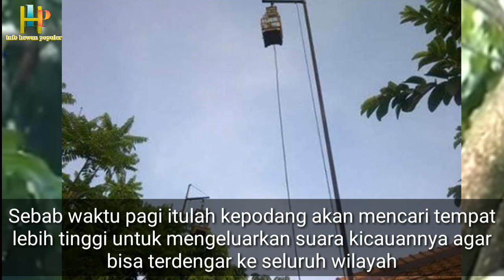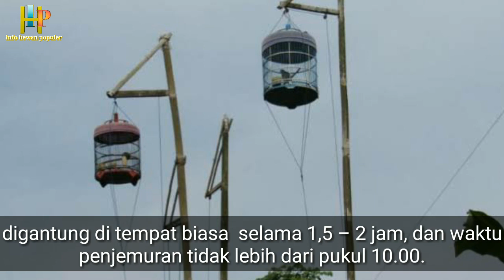perawatan burung kepodang agar rajin bunyi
tips perawatan kepodang agar rajin bunyi..

cara perawatan dan penjinakan Burung kepodang emas jawa supaya gacor dan jinak.. yang jelas harus:
1.sabar
2.konsistem
3.cara perawatan yg benar.. supaya burung kepodang mas gacor adalah pola perawatan yg harus benar untuk penjinakannya. 1.terapi Lapar/Henfeed